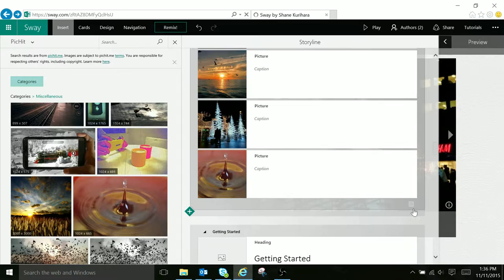Sway Adding Slideshow Photos